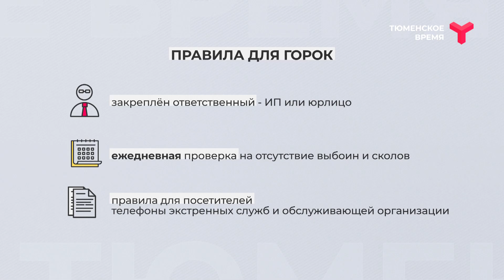Требования к горкам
Любая горка - источник опасности. Поэтому есть специальные требования к таким сооружениям. А вы любите прокатиться на ледянке с ветерком?